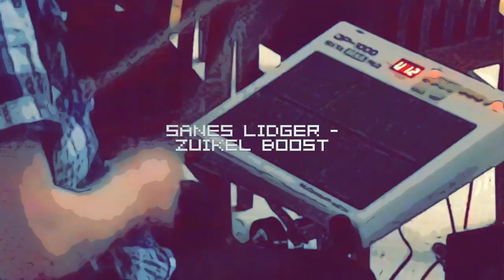SANES LIDGER - ZUIKEL BOOST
Yo man Zuikel! We wanted to be a bit more minimalistic this time.